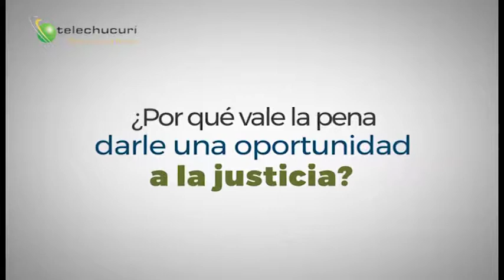Quiero ser un Pyval - El Liderazgo - Octubre 26 de 2019